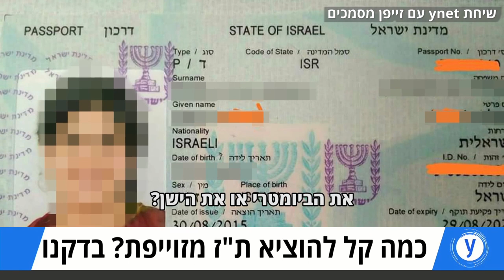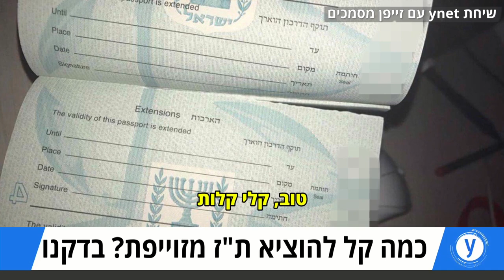בין 500 ל-2,000 ש"ח: כמה קל לקנות תעודת זהות מזויפת?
ברקע פרשת הכדורגלנים והקטינות, התחזתה תחקירנית ynet לבת 15 וביקשה לרכוש תעודת זהות מזויפת "כדי להיכנס למועדון". האזינו: כך פועלת השיטה